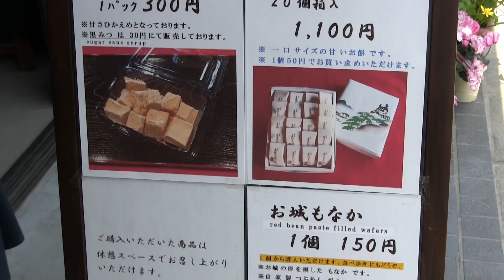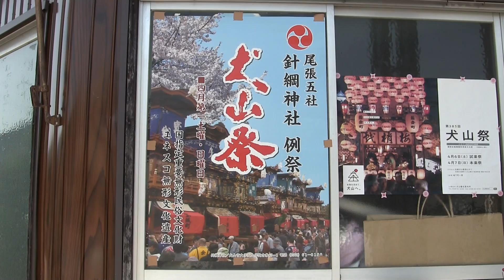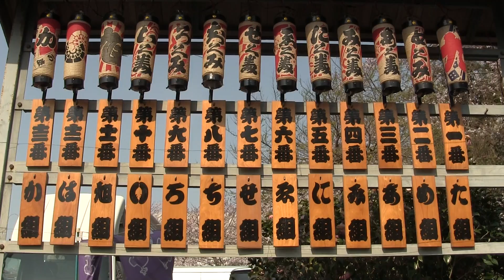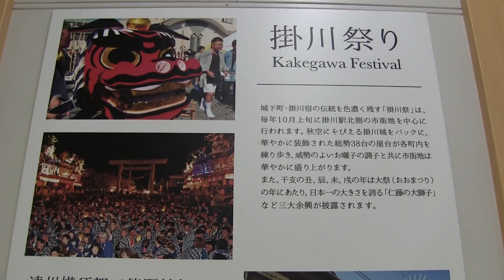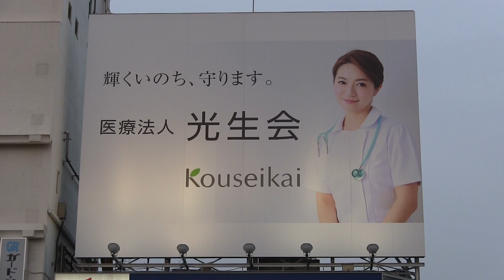犬山～岐阜～袋井～掛川～豊橋 Inuyama - Gifu - Fukuroi - Kakegawa - Toyohashi (Japan)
0:00 犬山市 Inuyama City
5:42 岐阜市 Gifu City
7:46 袋井駅 Fukuroi Station
9:24 三熊野神社 Mikumano Shrine
13:3 掛川駅 Kakegawa Station
13:59 新幹線 Shinkansen (Japanese Bullet Train)
16:47 豊橋駅 Toyohashi Station